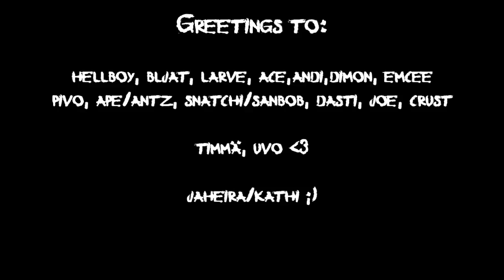Renji - Totally Failed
Eric Friedrich vor eXceed